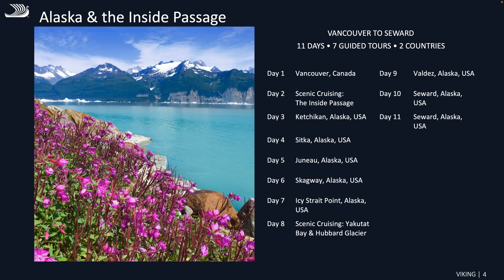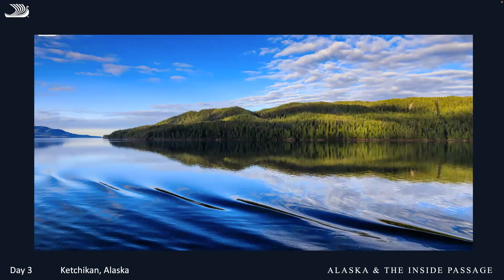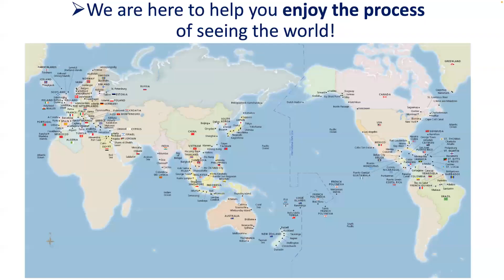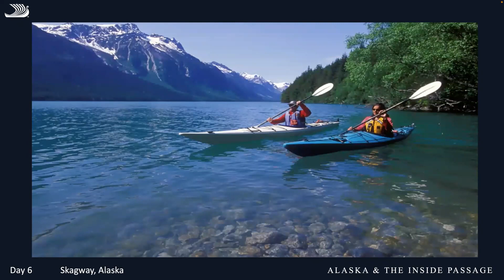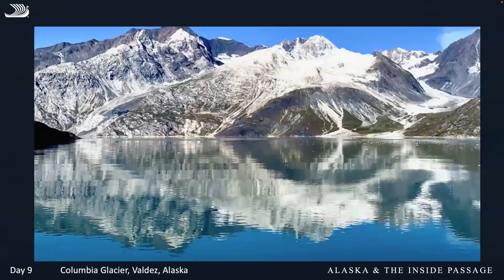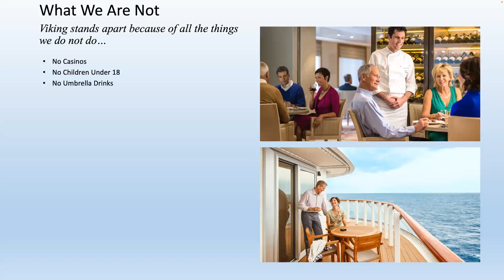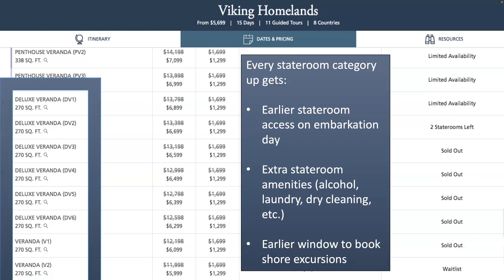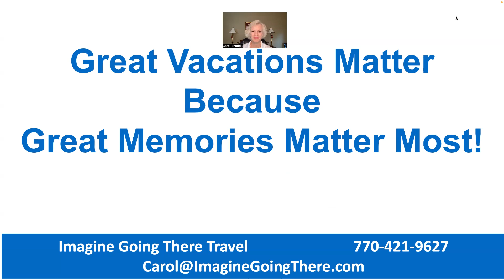Alaska & The Inside Passage | Viking Ocean Cruise 2024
Alaska & The Inside Passage with Viking Cruises

Join Carol Shaddix as she talks about the amazing ports of call you'll get to see on this 11-day journey from Vancouver to Seward. Learn about Viking's beautiful ships with their all-veranda staterooms, and why they are the #1 small ship cruise line in the world!

Contact Imagine Going There Travel for special pricing and bonuses on this wonderful itinerary!